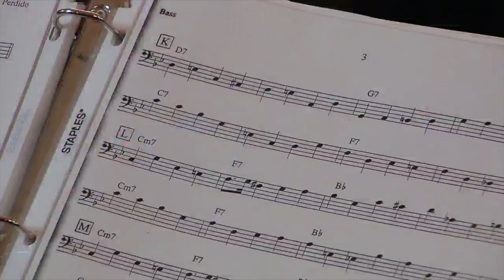International Jazz Day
Chris Deacon from ArtSound FM in Canberra shares his thoughts on International Jazz Day 2014, Australia's Jazz influences and the effect the U.S. has had on the international Jazz scene.